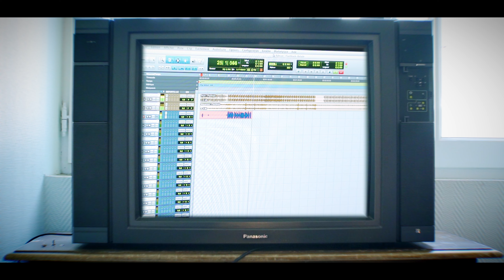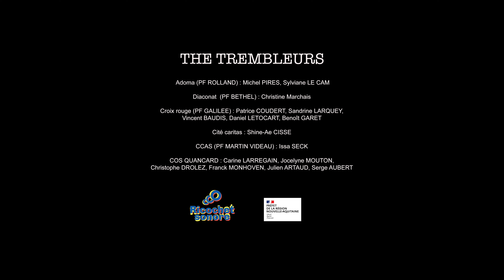THE TREMBLEURS - MAKING OF DU PROJET MAISON RELAIS 2024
Le projet musique avec les maisons relais et pensions de Famille de la Croix Rouge Française et du Diaconat de Bordeaux, a touché à sa fin en mai dernier avec une restitution du projet au sein de l'Inconnue Rock et Chanson à Talence.

Le tout sous l'oeil de la caméra de Paul (TMB Productions) qui a réalisé le making off de toute l'aventure de nos "Trembleurs", vous suivrez leurs aventures au centre d'animation St-Pierre pour l'écriture, mais également sur la session au Studio 33 Tours à Frontenac pour enregistrer les 3 morceaux sur lesquels nos artistes ont travaillé dur pendant plusieurs semaines avec TITOUAN, accompagné d'Alex Sossah son acolyte danseur , Simon (Le sens du son) et Nicolas de Ricochet Sonore.

Puis sur la scène de l'Inconnue en mai dernier pour présenter le fruit de plusieurs semaines de travail !

Nous remercions encore et toujours nos partenaires, les Maisons Relais de la Croix-Rouge, le Diaconat de Bordeaux ainsi que la Direction départementale de l’emploi, du travail et des solidarité et la DRAC Nouvelle Aquitaine.

Tournage et réalisation du CLIP : Paul Magne (@t.m.bproductions)